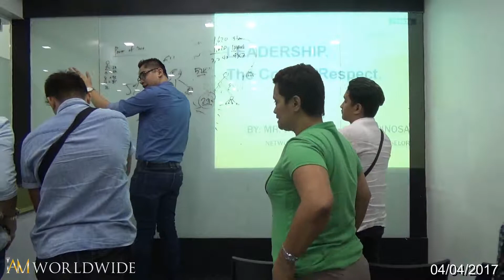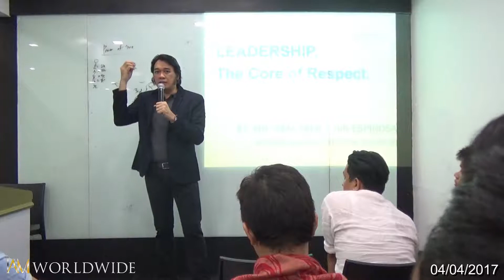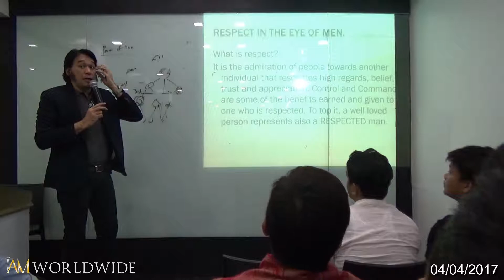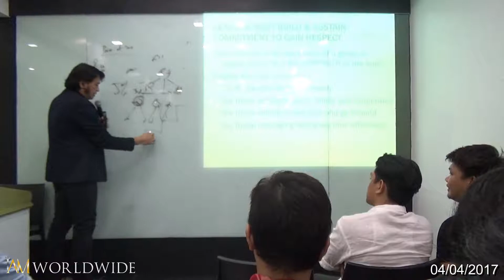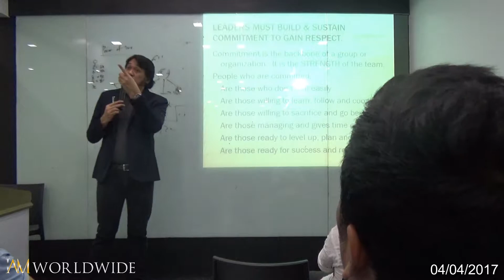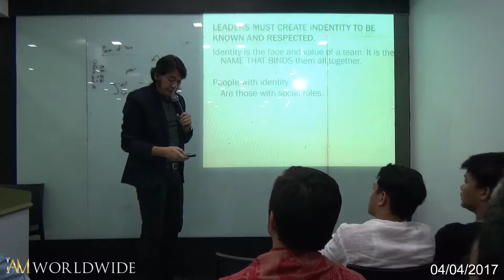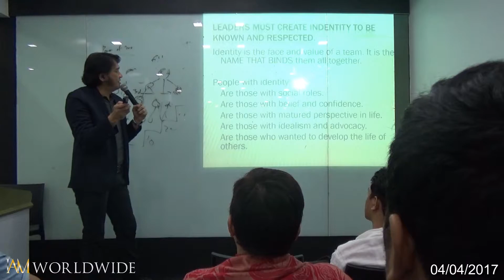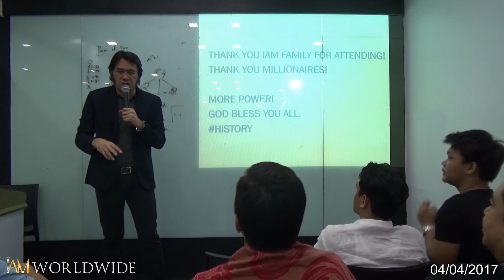Leadership: The Core of Respect by Jun Espinosa